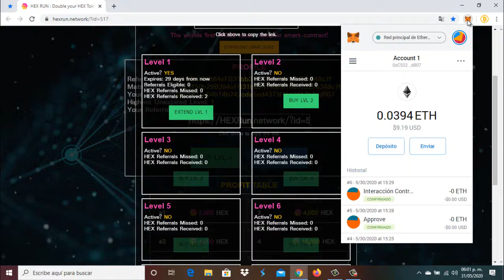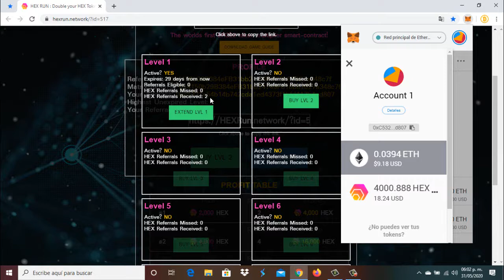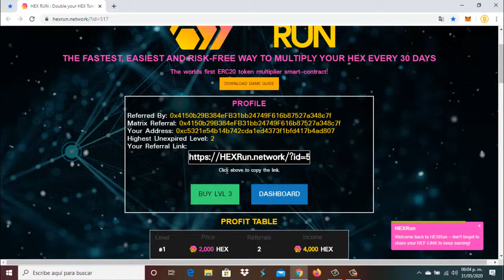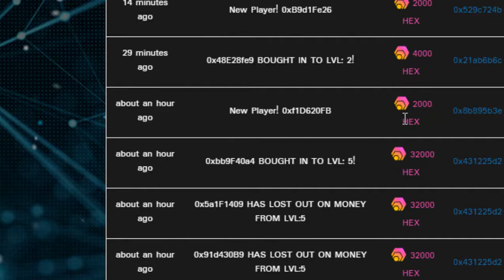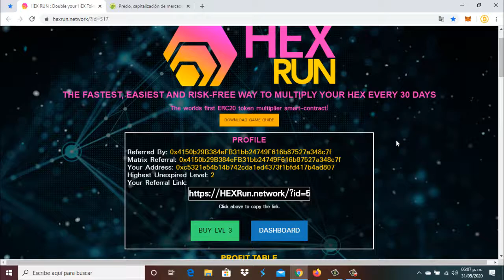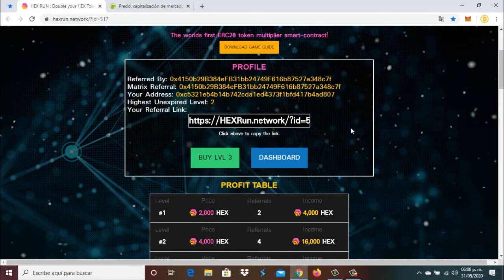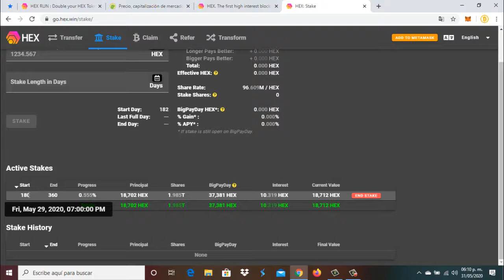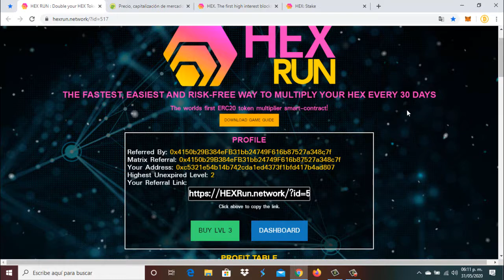💸 HEX-RUN Iniciamos Nivel 1 con 2000 HEX, en poco tiempo ya nivel 2 con 4000 HEX invertidos 💪✌🙏🤑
⛏🚀💎🤑🥳🤖🎯  SÍGUENOS 🎯🤖🥳🤑💎🚀⛏

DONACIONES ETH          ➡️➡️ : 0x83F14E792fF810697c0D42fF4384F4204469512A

DONACIONES DOGE       ➡️➡️ : DMHWnZu4uTuiwiCiekT8FzinfEsuoTdH9w

DONACIONES LITECOIN ➡️➡️ : LPT5F56AHbuRc4eYkv2LjTo2HLndb8aySC

DONACIONES DIGIBITE   ➡️➡️ : DMWUcxTm5d8Sm9TBNoXABkc5BEDy3RfPPV